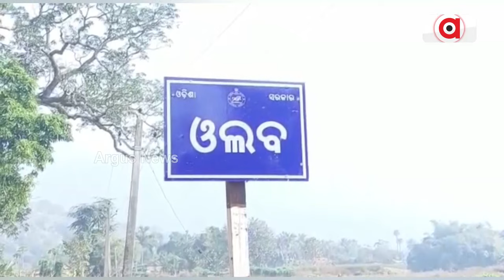ହାତୀ ଉପଦ୍ରବରେ କଲବଲ ହେଉଛନ୍ତି ଚାଷୀ || Farmers Problem || Cuttack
ନରସିଂହପୁର ପୂର୍ଵ ବନ ବିଭାଗ ଅଧିନ ଓଲବ ପଞ୍ଚାୟତ ଶିମିଳିବୋଲ ଅଞ୍ଚଳରେ ହାତୀ ଉପଦ୍ରବ। ଏକର ଏକର ଫସଲ ନଷ୍ଟ କରୁଛି ହାତୀ, ଅସନ୍ତୁଷ୍ଟ ଚାଷୀ।